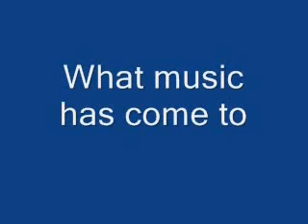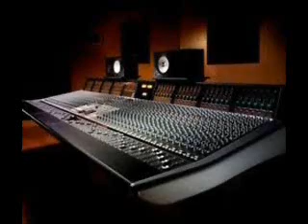Music Tech Video Project 2010-Rockers vs Pop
by Eric K.